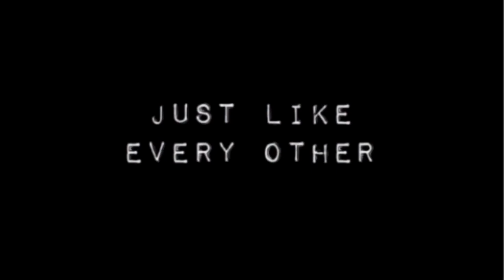The Centipede By Rony Diaz (English Trailer)